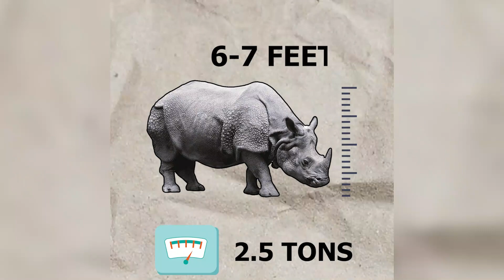Indian rhinoceros the largest rhino species? | Indian Rhinoceros in 1 Minute | AnimalSnapz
Welcome to our Animal Snapz YouTube channel 🐶!  We of animal keen is dedicated to sharing the unknown natural world with you.

Indian Rhinoceros, also known as the greater one-horned rhinoceros, is a large land mammal native to the Indian subcontinent. It is one of the largest rhinoceros species and is characterized by its single horn and armor-like skin folds. The Indian rhinoceros is primarily found in the grasslands and swamps of India and Nepal.

These rhinoceroses are herbivores, feeding on a variety of plants and grasses. They have a prehensile lip that helps them grasp and eat vegetation. Adult Indian rhinoceroses can weigh up to 2,500 kilograms (5,500 pounds) and reach a length of about 4 meters (13 feet). They are known for their thick, gray skin, which helps protect them from predators and harsh environmental conditions.